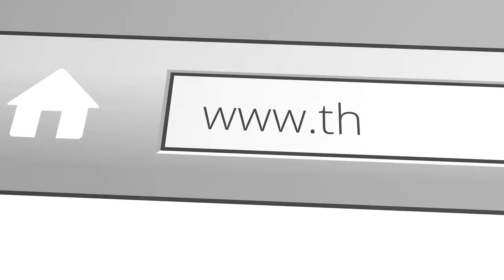Changing Your World From The Inside Out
Great change happens from the inside out. We usually start on the outside, but those changes don't really work when troubles come. Here are eight things that you've got to know, to change your life permanently, from the inside out!